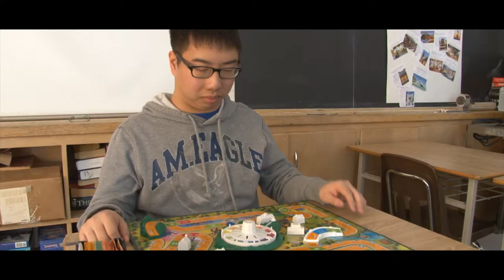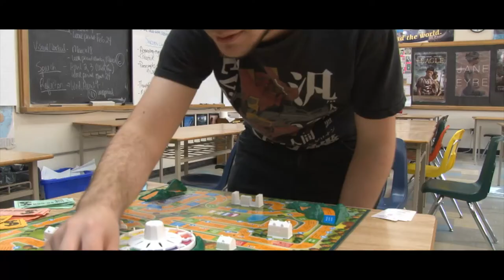The Magic of LIFE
Spot the continuity errors!